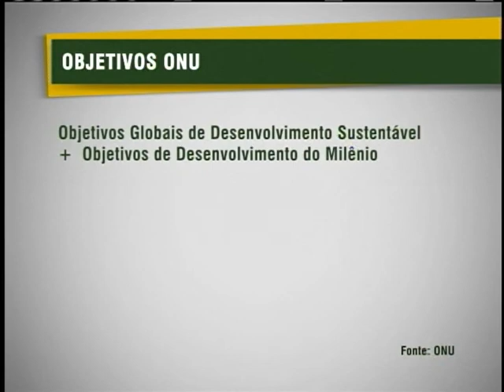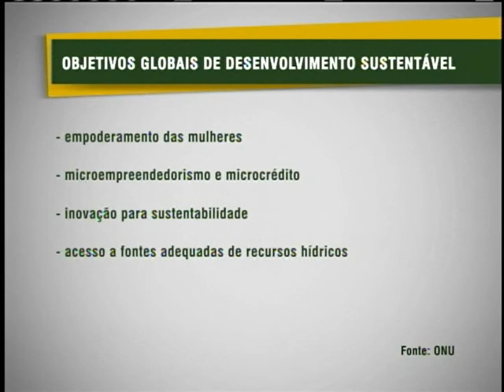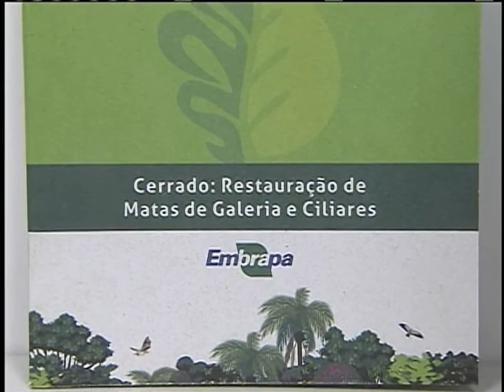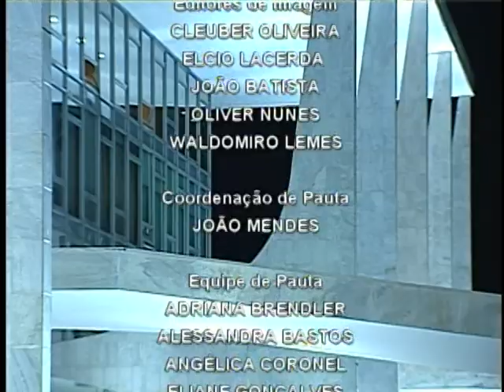Jornal NBR NOTÍCIAS na íntegra - 11 de junho